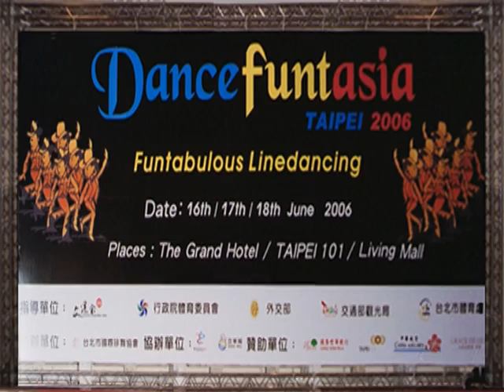Line Dance - Dancefuntasia 2006 Taipei - Dance through time Curtain Call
2006 Dancefuntasia 台北 於圓山大飯店晚宴，20~90年代排舞時光隧道表演結束精彩謝幕，感謝Shao-Bin Hwang先生協助影片剪接